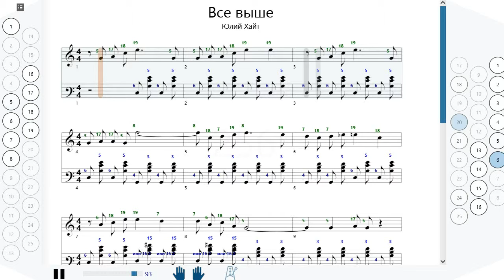Как играть на гармони Всё выше и выше (Марш Авиаторов) | How to play on accordion | SMT Pro